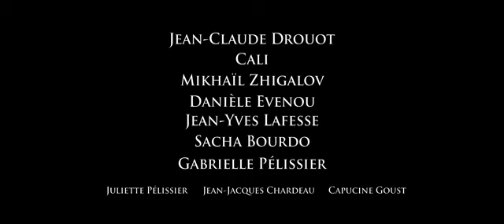Monsieur Constant bande-annonce courte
Monsieur Constant
Un film écrit et réalisé par Alan Simon
Avec Jean-Claude Drouot, Cali, Mikhal Zhigalov, Jean-Yves Lafesse, Danièle Évenou, Sacha Bourdo,   Gabrielle & Juliette Pélissier, Jean-Jacques Chardeau...                              Sortie nationale le 8 février 2023 ( Visa 157 660 / film tous publics)
Bande-annonce long format ( 4 minutes 11)
D.O.P: Charles-Hubert Morin
Son: Emmanuel Le Gall
Montage : Cédric Tromeur
Mixage: Marco Canepa
Durée  totale: 1 heure 50
Format Couleurs / CinémaScope 5.1   Production Babaika ( 2022)